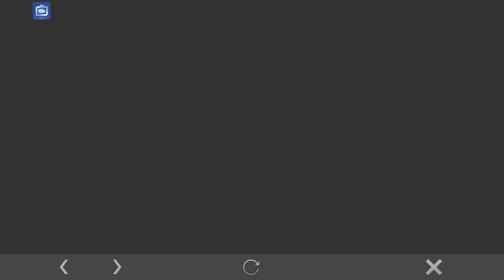TRICKS IN FIREBOLT SKIN BRUNO MOBILE LEGENDS (part 1)